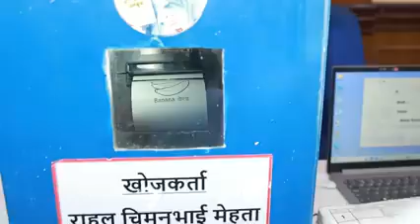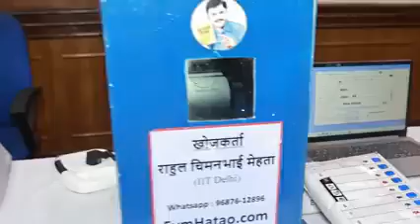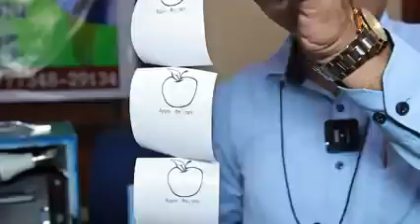EVM today is the most scary, worrisome and means of BJP to empower Modi